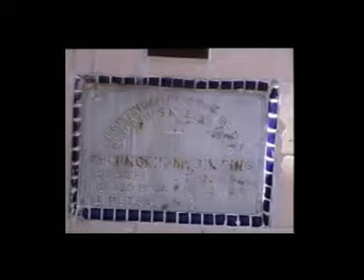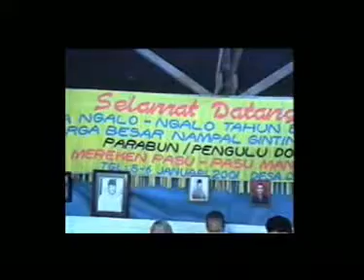Pulu dokan 2 , dokumentasi keluarga besar Pulu Dokan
Reuni keluarga